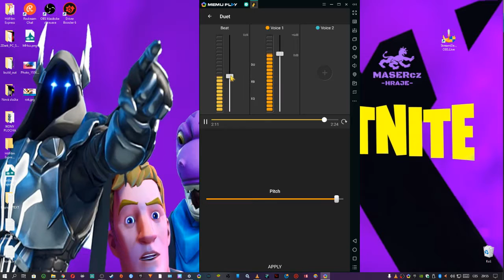OK šulínek :D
važeni tohle je Blbost pro Kluky :D a NEberte to važně!!
pohlaví si zaslouži uctu :D a ženy 2x :D :D